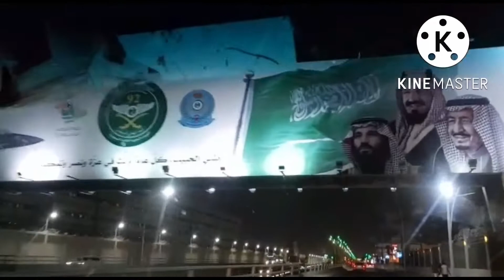Saudi National Day 92|| sep 23||2022||Triplets celebrates||mickey Dance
saudi national day 92
aramco

@YouTube Viewers

Instagram id☝️

Tiktok id ☝️

For full videos check the link

Triplets life in Riyadh

Turki Al-Sheikh Launches the 92nd Saudi National Day Identity
National Day 92 Fireworks - Riyadh
What is the meaning of Saudi National Day?
What happened on 23 September Saudi Arabia?
Is Saudi National Day a public holiday?
GEA Chairman Launches 92nd Saudi National Day Identity The official Saudi ...

Saudi National Day activities
Saudi National Day Activities For students
Arab News Saudi National Day
Saudi National Day 2022
Air show Saudi National Day
92nd Saudi National Day Fireworks | Cities, locations & timings - Riyadh Xpress
Saudi 92nd National day - SAUDIA

'This is our home': Saudi Arabia unveils 92nd National Day identity - Al Arabiya
Activities and Events Celebrating Saudi Arabia's 92nd National Day - USSBC
Saudi National Day theme 2022
National Day events
Fireworks in Riyadh 2022
Super ways to celebrate Saudi National Day 2022 - Time Out Riyadh

Saudi National Day 92 يوم الوطني السودي 92 - حراج
Saudi National Day in Saudi Arabia - Time and Date

Happy National Day Saudi Images | Free Vectors, Stock Photos & PSD - Freepik
Saudi National Day Projects | Photos, videos, logos, illustrations ... - Behance
Saudi National Day. Save. Saudi National Day · Saudi National Day 92. Save · اليوم الوطني السعودي 92. Save · تصميم عرض لليوم الوطني السعودي. Save · اليوم الوطني ...
Saudi National Day 92 Offers - OTL | One Touch Labs
September 23
The Chairman of the General Entertainment Authority's board of directors, Mr. Turki bin Abdul Mohsen Al-Sheikh, launched today, Saturday 13 August, the identity of the 92nd Saudi National Day, which falls on September 23 each year.

Saudi National Day 92 Concerts - Sultan Khalifah (Haqrous) - Explore the Wafy App

National Day (in lieu) in Saudi Arabia in 2022 - Office Holidays
What is the official phrase approved for the 91st Saudi National Day?

King Salman Park - Vision 2030
How large is king Salman Park?
Which is the biggest park in Riyadh?
When was Saudi founded?
What is Saudi Arabia?
Royal Commission for Riyadh City - » King Salman Park Project

KAPSARC

King Salman Park Phase 1 – Albawani
king salman park
King Salman Park, Riyadh location
King Salman Park opening date
King Salman Park Atkins
King Salman Park - Wikipedia

King Abdullah Petroleum Studies and Research Center - Zaha Hadid Architects
KAPSARC Mosque - Mosqpedia

KAPSARC LinkedIn
KAPSARC Riyadh
KAPSARC location
KAPSARC design
KAPSARC logo
KAPSARC Board of Trustees
KAPSARC internship